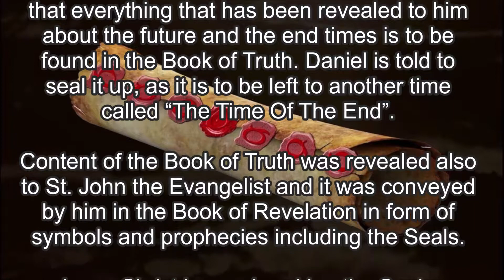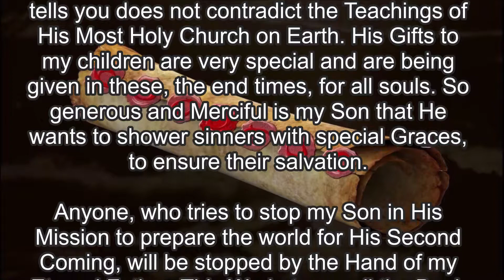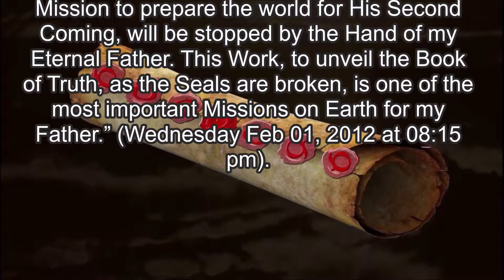What Is The Book Of Truth?